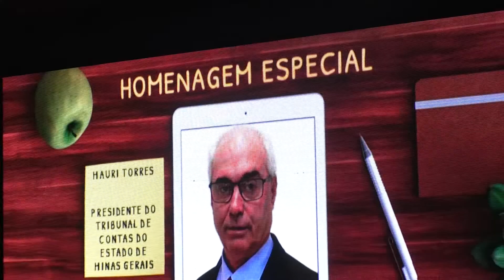TV Globo é eleita como o veículo de mídia eletrônica no Prêmio Anual da Propaganda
Rádio Itatiaia e Agência P252 também foram vencedoras nas categorias de Mídia Eletrônica Rádio e Agência de Propaganda do ano respectivamente.
A edição da premiação aconteceu em meio a comemoração de 40 anos do Sindicato das Agência de Propaganda (Sinapro-MG).